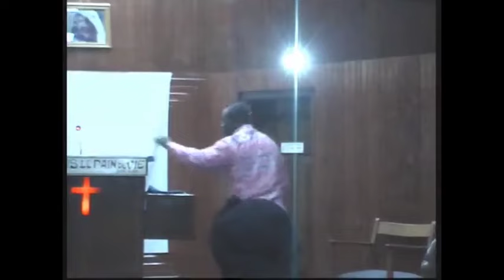EXTRAIT SERMON DU REV. SAMUEL BAHOYA - LA PAROLE SACRÉE DE DIEU (PRÊCHÉ LE 02/02/2016 AU YHT